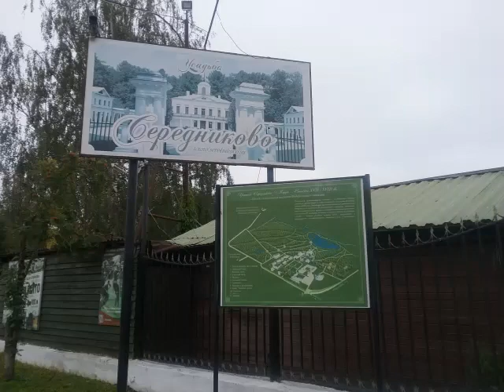Старинные усадьбы Подмосковья. Середниково🏡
Усадьба Середниково в Подмосковье является образцом русской усадьбы. Здесь был построен дом с флигелями, разбит красивый парк с прудами,  каменными мостами, теплицами. С XVIII века усадьба принадлежала Всеволожским, Столыпиным. Здесь у своих родственников бывал юный Лермонтов. Сюда приезжали художники К. Юон,  В. Серов,  певец Ф. Шаляпин.  На территории усадьбы находится старинный храм Святителя Алексея.
   Лето 2023 г